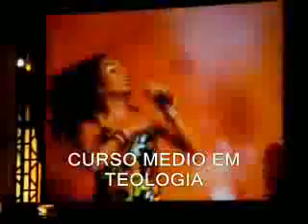Jake Pressão -SEMINARIO CATOLICO